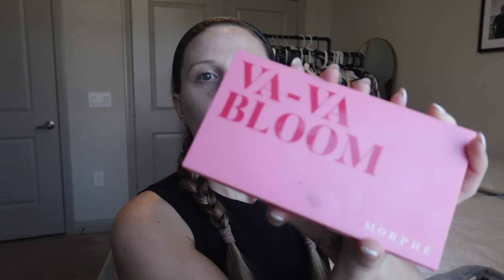few days in my life vlog | club pilates, clean girl makeup routine, wavy beach hair tutorial + more!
few days in my life vlog | Club Pilates, clean girl makeup routine, wavy beach hair tutorial, donating plasma + life updates!
Chlorophyll drops
Sea Moss
Bed head wave iron
Makeup products I used for the "clean girl" look:
Elf Poreless Primer
Tarte Shape Tape Concealer
elf cream bronzer (tan lines)
elf cream blush (bora bora)
Milani Baked blush (dolce pink)
Physicians formula bronzer
elf lengthening & volumizing mascara
NYX suede matte lip liner (brunch me)
Anastasia brow wiz
Physicians Formula Highlighter
NYX clear gloss
Maybelline super stay lipstick crayon